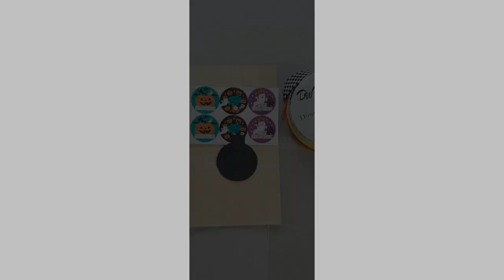[ENG] 쉽고 간단한 할로윈 포장법 / Halloween gift wrapping / 할로윈파티 포장법 / 할로윈 사탕포장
" 할로윈 사탕포장법 "

안녕하세요!
원스랩핑 K&L 입니다.

이번 할로윈데이에는 좀더 색다른 포장으로 즐거움과 감동을 선사해보세요.
영상에서의 재료들은 다이소에서 구입한 것이 많아요.
상황에 따라 몇가지 아이템은 빼셔도 괜찮습니다. 갖고 계신 재료를 추가해서
연출하셔도 좋고요. ^^
포장 방법은 아주 간단해서 따라하기 쉬우실꺼에요.

특히 리본에 와이어를 넣어서 꼬불꼬불하게 표현하는 방법을 팁으로 알려드리고 있으니 끝까지 시청하시면 도움이 되실껍니다.

모두모두 즐거운 할로윈 보내세요.

구독! 좋아요!를 눌러주시면 [예쁜 포장영상]이 여러분을 찾아갑니다.
끝까지 시청 하시고 꾸욱~ 눌러주세요.

행복한 선물포장
     원스랩핑

[Kakao ID] : wonswrapping

** 선물포장, 리본아트 취미과정, 자격증과정에 관심 있으신 분들은 위의 카톡 아이디(wonswrapping)로 문의해 주세요!  언제나 친절하게 상담해 드리고 있습니다.